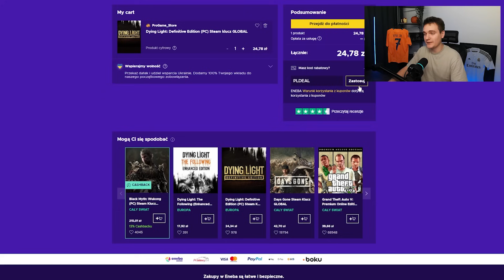100x75+ NA NOWY EVENT! TRAF DO 1. SKŁADU & NAJDROŻSZY BRAMKARZ W GRZE! | FC 25 ULTIMATE TEAM #65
[współpraca]
ENEBA - najlepsze miejsce do zakupu gier!